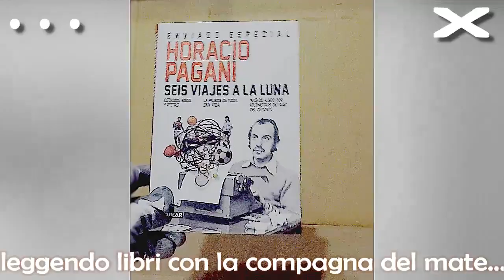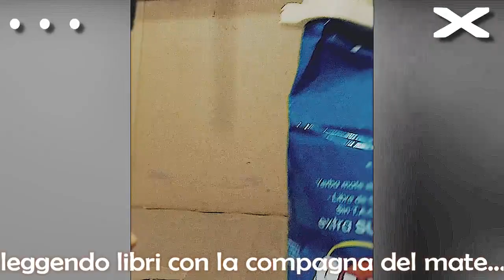parliamo di libri...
secondo tentativo di parlare italiano... con el aiuto dil tradutore di google...